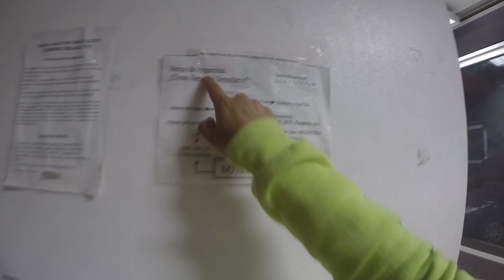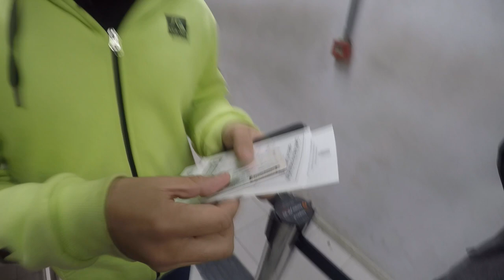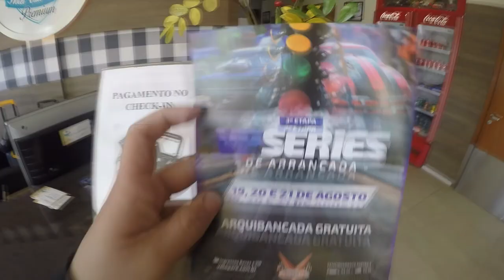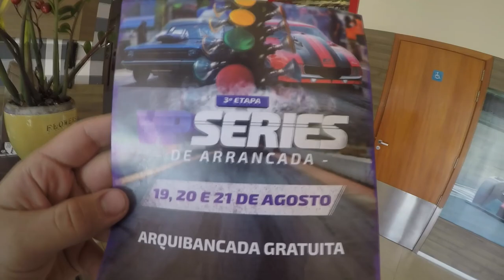VELOPARK ES INCREIBLE! - DIA 1- (VITURRO,LUCAS GONZALEZ,MIRABELLI,ANGELELLI,CAIAFA,SOUZA Y MAS!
Tuercas! En este video vlog podran vivir conmigo la experiencia de visitar velopark por primera vez! adentrandonos en la pista de picadas mas importante de latinoamerica, algunas curiosidades y las primeras impresiones.

 Este video es solo la primera parte de los 3 dias que duro la VP series del 19 a 21 de agosto, por lo que hay dos videos mas!

💓Apoyo para poder comprar mejores elementos de filmacion (podes donar lo que quieras y es sin obligacion, solo si sale de tu corazón!) CVU: 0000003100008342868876